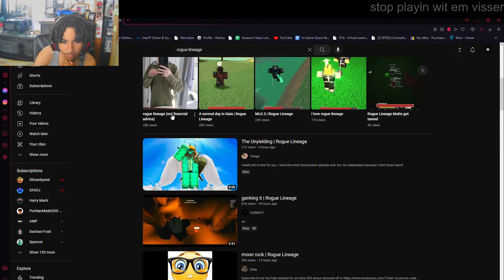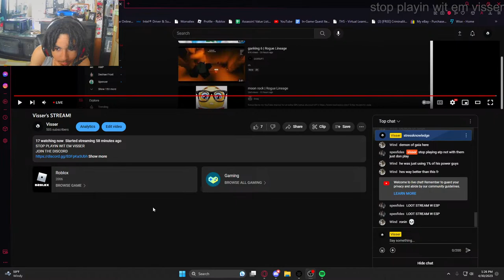Visser's STREAM!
STOP PLAYIN WIT EM VISSER